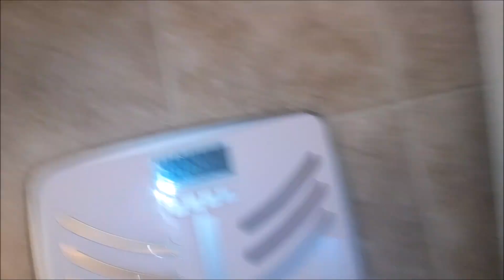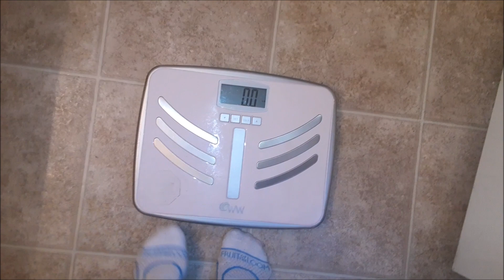WEIGH IN and WORKOUT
Welcome to My Channel, Candy here,  I decided to stop taking over Our Family aka Codee's Channel with all of my weight-loss "stuff" and my CRAZY Recipes, and decided to just put them HERE on My Personal Channel. I will be posting about my personal journey with weight-loss, the struggles, and successes. as well as different recipes I have created, and or tried, and love. I am excited to have you all come to join me on my journey. I would love to hear all your stories as well. What has worked for you, and where you are on your journey. See you soon and remember You deserve all the happiness your heart can hold! XOXO Candy

One of my GOALS for 2020 is to GET RID of 50 lbs.  Which would put me at approx. 175 lbs. which would be Totally AWESOME! It is do able if I stay on track, there are five months left in 2020. that works out to 2-1/2 pounds a week.  Do YOU think I can do it?

*Nature Made Extra Strength Vitamin D3 5000 IU
*Airborne Zesty Orange Immune Support Supplement
*Giotto Half Gallon Motivational Water Bottle

*KitchenAid Mixer Red
*Pyrex 9.5 Pie Plate 2-pack
*The Pampered Chef Mix N Chop
*Dash Mini Maker Griddle, Waffle Maker and Grill Set
*Hamilton Beach Dual Breakfast Sandwich Maker SKU R2621

*Sun Joe SBJ597E Leaf Blower
*Expandable Garden Hose

Surprise Me With A GIFT

Surprise CoCo With A GIFT

~☆~ HERE IS WHAT YOU"VE BEEN WAITING For - CRAZY ADVENTURES WITH COCO MERCH!!!~☆~

Mitch aka DAD "MJB OUTDOORS"
Mitch aka DAD "MJB FIREWORKS"

Crazy Adventures With CoCo @crazy_adventures_with_coco
Candy @candancebrewer
Mitch @mitchellbrewer